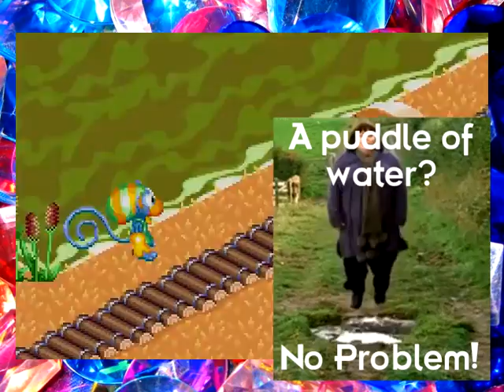Let's Play - Spyro Adventure - Part 16b - Snea-key Kong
In this part we continue with the Agent 9 mission!